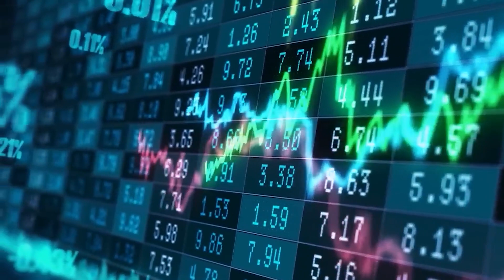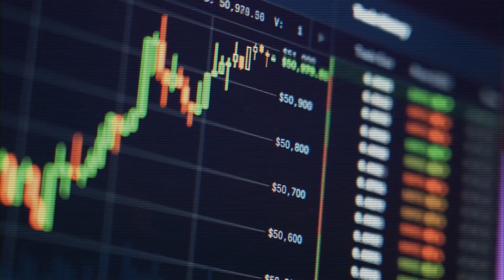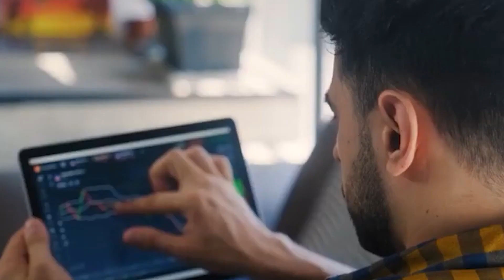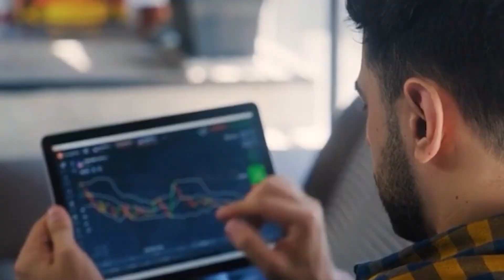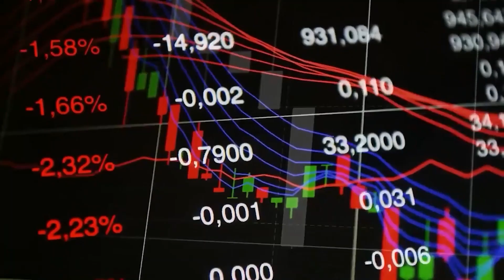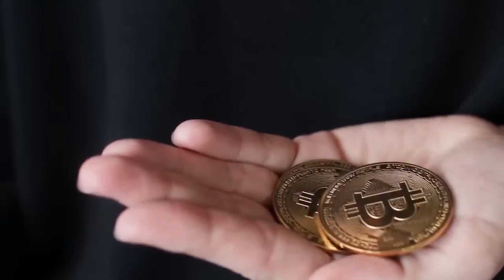"I’m BUYING As MUCH As I CAN Before Price Skyrockets" - Raoul Pal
Past year has not been very kind for Crypto and so far, we see some recovery but we are still a long way off from the heyday of crypto. I know many of you are deep in doubt and some of you should be hopeless.
But, in this video, Raoul Pal, the ex-hedge fund manager, Investment Strategist, and Crypto Expert is going to show you why you should not give up on Crypto and more importantly, how you can make this one of the best times for investing!

Welcome To Metaverse World!
The best place in the WORLD to talk Binance, NFTs, Metaverse, and anything Crypto!